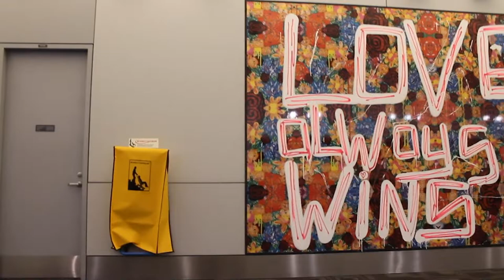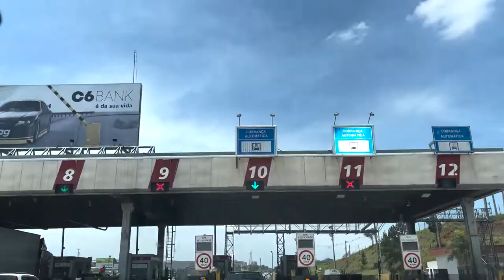Celebrating My Birthday In Another Country